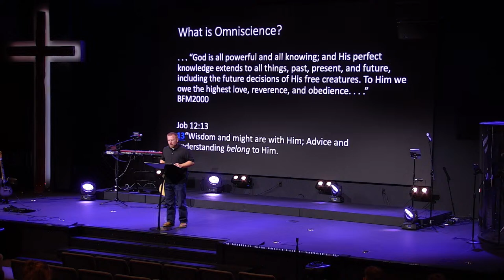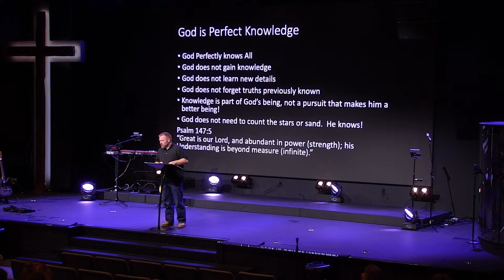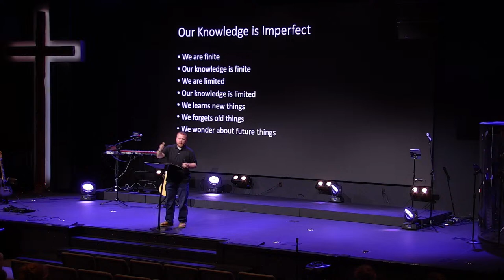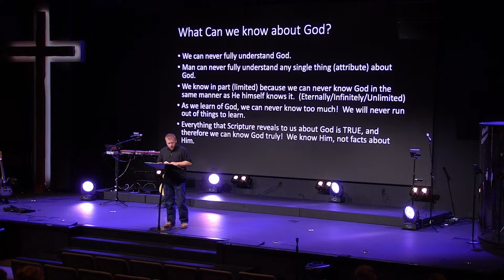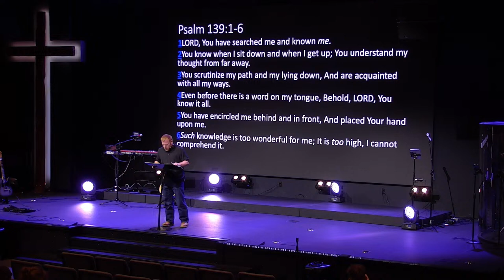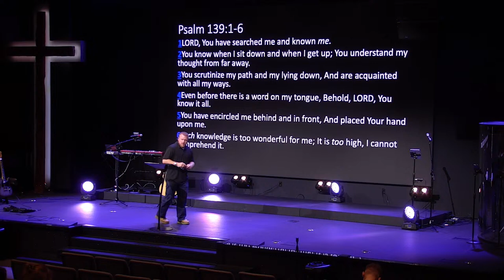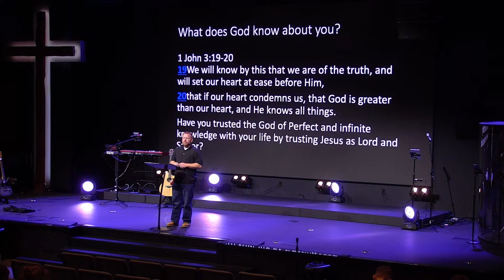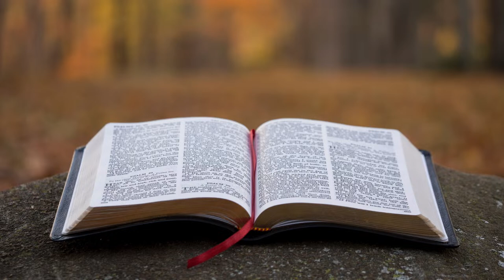"God is Omniscient" Attributes of God. Sermon by Dr. Michael Crisp (March 10)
Our church has carried the ministry for the past 20 years in the city. We want to serve God through obeying His Word, to worship in His Spirit, and grow in faith and truth.